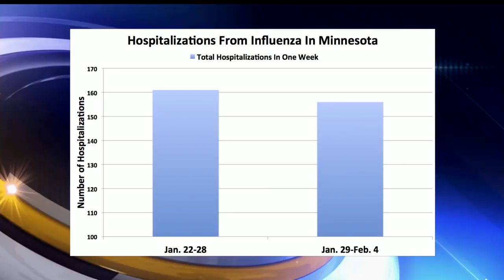Minnesota Records First Child Flu Death This Season